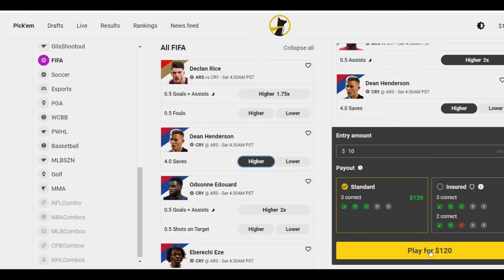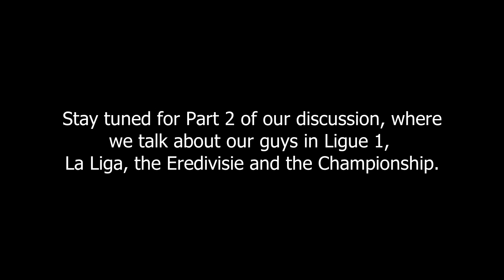USMNT Season Preview l Predictions and Expectations Part 1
USMNT players abroad are ready to build on a record-smashing season in 23/24 and all the signs point to guys like Christian Pulisic, Folarin Balogun, Gio Reyna, Malik Tillman and Ricardo Pepi being ready to deliver. Tac, Brett and I break it down

Come say hi!